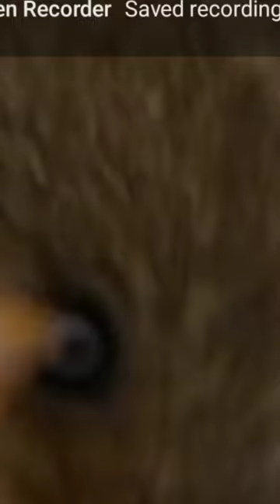Eagles_captures_a_Goat___Amazing_Raptors_and_Eagle_Attacks___Eagles_vs_Monkey%2C_Fox_and_Snake(1080p